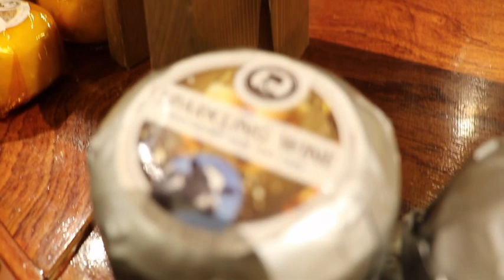EUROPE VLOG DAY 7 AMSTERDAM, NETHERLAND TOUR